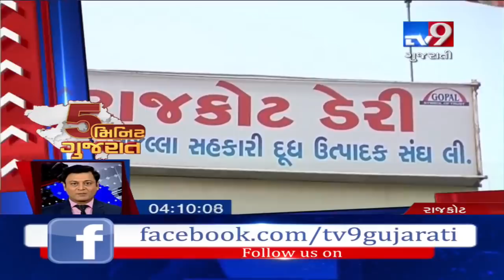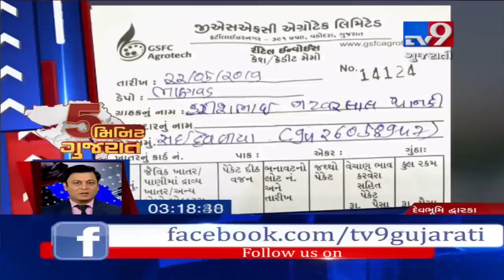Top News Stories From Gujarat: 29/5/2019- Tv9